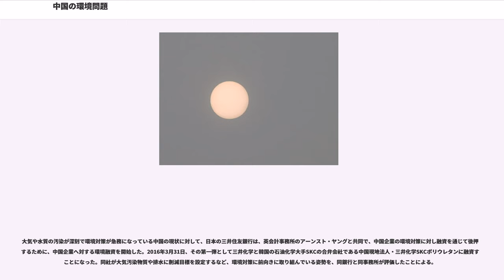中国の環境問題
中国の環境問題（ちゅうごくのかんきょうもんだい）では、中国(中華人民共和国)における環境破壊の実態、原因およびその対策の現状などについて説明する。

中国では大気汚染、水質汚染、土壌汚染、産業廃棄物、 廃水、 といった公害が環境問題の背景であると言われている。中国は急激な経済成長を果たし、14億人近くの世界一の人口規模を抱えながら、排気規制や廃棄物収集など制度面が追いついていない部分が多く、日本を含めた近隣諸国にも環境汚染の影響を及ぼしている。生活ゴミでも、改革開放以降、経済発展，都市化の進展と生活スタイル変化に伴い、質的・量的変化を見せた。

1990年代末の中国においては、中国人の死亡原因を都市部と地方を別々にみてみると、都市部においては悪性腫瘍が死亡原因の第1位であるが、地方では呼吸器系疾患による死亡が第1位となる。一般的に空気のきれいと考えられる地方の呼吸器系疾患による死亡が多いのは、トウモロコシの葉などのバイオマスを室内で暖房や調理のために使用していたからである。一酸化炭素（CO）やアルデヒド、ベンツピレンをはじめとする数100種の有害物質が換気の悪い室内に充満し、最も室内にいる時間の長い家庭の主婦などが健康被害を受けていた。

近年の問題としては、2013年9月13日付け中国新聞網が報じたところによると、中国国務院は『大気汚染防止行動計画』を発表した。その中では「2017年までに全国の地級市およびそれ以上の都市では粒子状物質（PM10）の濃度を2012年比で10パーセント以上下げて、大気優良日の日数を、年を追って増加させる。微小粒子状物質（PM2.5）の濃度を北京市・天津市・河北省（京津冀）で25パーセント、長江デルタで20パーセント、珠江デルタで15パーセント前後にまで下げるという目標を定めた。とくに北京市では微小粒子状物質の年平均濃度を1立方平方メートル当たり60マイクログラム前後に抑えるという目標も定めた。この『行動計画』は、また包括的な管理能力の強化、産業構造の調整と最適化、エネルギー構造の調整の加速、投資事業の省エネルギー・環境保護参入条件の厳格化、地域協力メカニズムの構築、環境経済政策の確立など10項目の具体的な措置を挙げている。重点となる措置は、基幹産業の脱硫（有害作用を持つ硫黄分・硫黄化合物を除去すること）、脱硝（排気ガス中から窒素酸化物を除去すること）除塵（空気中の細かな塵などをとりのぞくこと）に向けた施設の改築推進や、新エネルギー車の普及推進、燃料油品質の向上の加速などである。このほかにも2017年までに総エネルギー消費に占める石炭の割合を65パーセント以下にする目標を掲げるとともに、民間と社会資本の大気汚染防止分野への参入を奨励するなどした。さらには、中国国務院と各省級政府が目標責任書に調印し、年度ごとに評価した結果によって責任を厳しく追及することを規定した。しかしながら、農村部で使われる石炭燃料、自動車や工場からの排気ガスなど様々な原因が複合的に絡まり微小粒子物質PM2.5による大気汚染が深刻化している。中国政府は強い権限を発揮し、数千の工場の操業をやめさせたり、厳しいマイカー規制を敷いたりしている。それでも、原因が複雑に絡み合い、2016年においてもなお抜本的な解決には至っていない。

2000年公刊された定方後掲書によれば、同年代における中国の最も深刻な環境問題は、酸性雨問題と砂漠化の問題であった。同書においては、1980年代の北京の万里の長城の内側の緑の世界に対して、長城の外側には緑がほとんど無い土色の世界が広がっていたと書かれている。その後においても、遊牧地の開墾、樹木の輸出や農作物の増産などが原因で砂漠化が深刻化している。国家林業局の発表によると、現在中国の30省、889の県で合計174万平方キロメートルの砂漠が広がり、これは中国国内の18パーセントに当たるとしている。砂漠化が進むことにより、中国では日本円で毎年4,500億円もの経済損失と計算されている。この砂漠化により黄砂が年々悪化し、中国国内や韓国、海を渡った日本にまで被害を及ぼしている主要因と見られている。近年では日本と協力して砂漠を緑化する試みが行われている。しかし、放牧地として利用されてきた「砂漠」を農耕の観点から緑化している、との批判がモンゴル人研究者から出ている。

酸性雨とは、広義には酸性化した雨とガスとエアロゾル（気体中に浮遊する微粒子）のことで、雨だけに限っていえば自然の川や湖水の水素イオン指数...